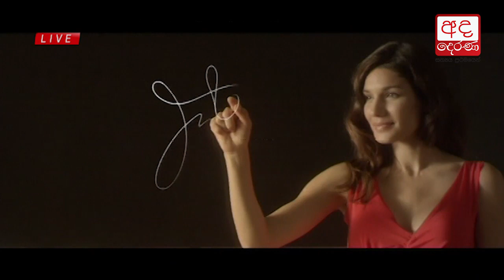Ada Derana Late Night News Bulletin 10.00 pm - 2017.10.23